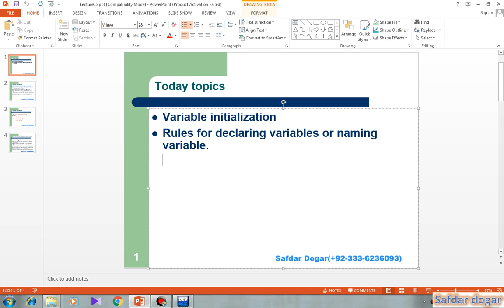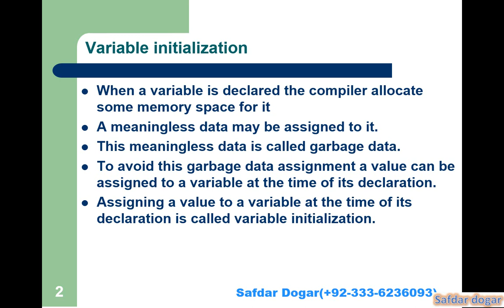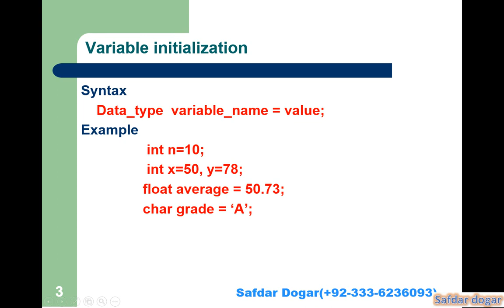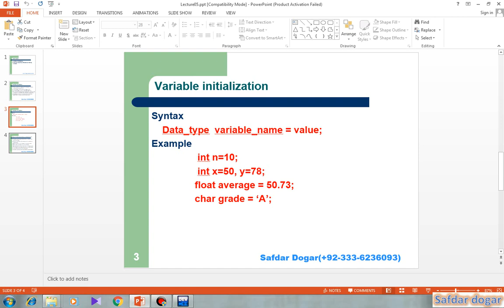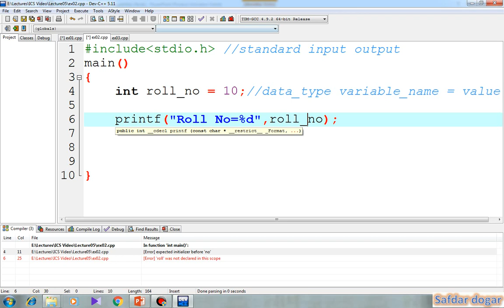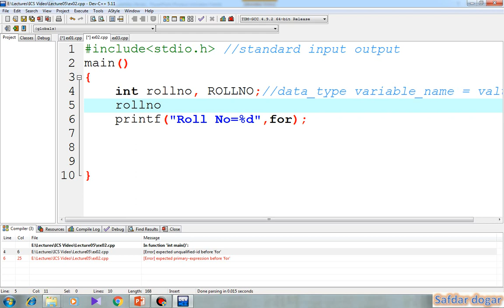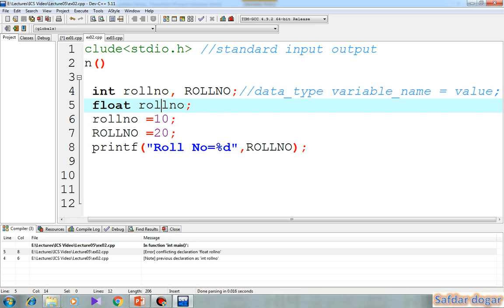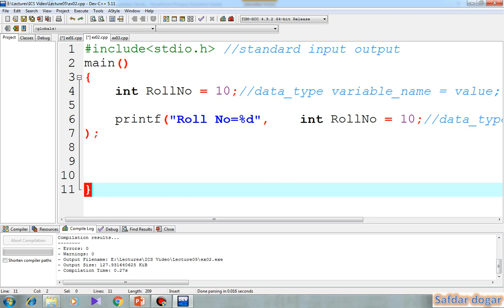5 Variables and Variable Initialization, Rules for naming variable in C Language (Urdu/ Hindi)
This course is designed for beginners, but covers most of the typical concepts. And this course is Especially for Those student who face difficulty in Practical.
Porf: Muhammad Safdar Dogar